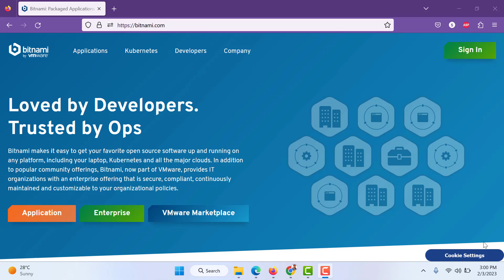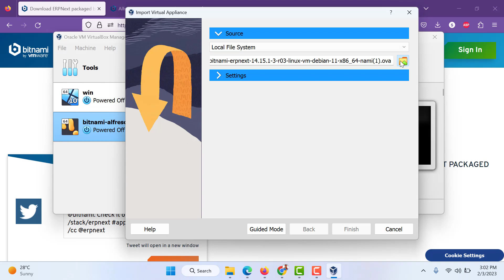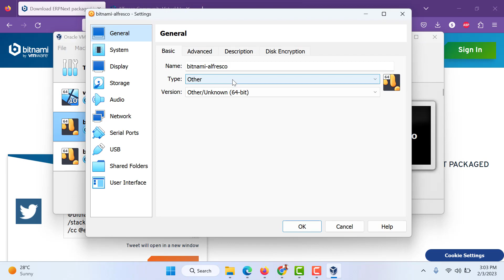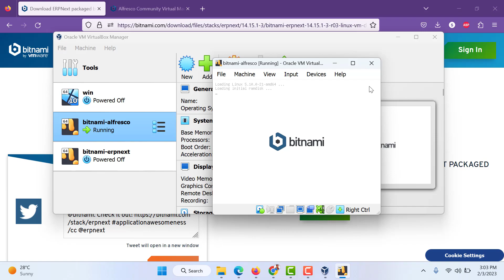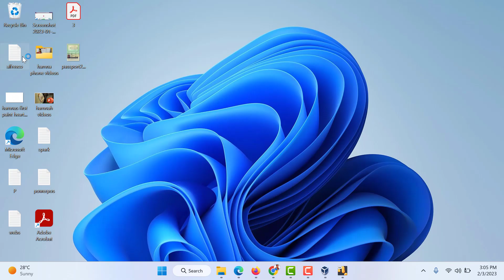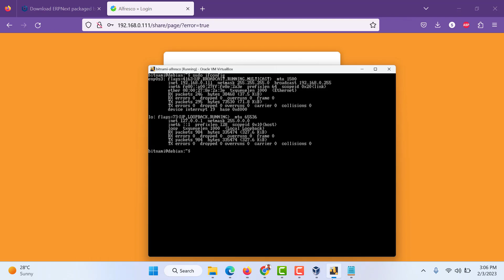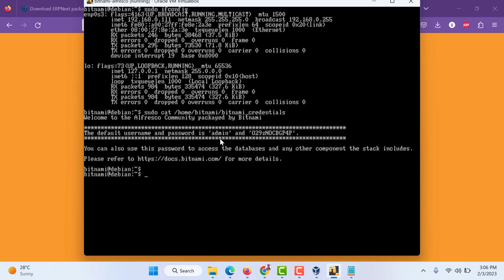Install Bitnami-Alfresco & ERP Next Install - Retrieve IP and Login Credentials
Simple steps to Retrieve IP and Login Credentials for any bitnami stack.
Wordpress
ERPNext
Alfresco

To view password of bitnami installation use the following command:
sudo cat /home/bitnami/bitnami_credentials

To view IP of Virtual Machines use the following command:
sudo ifconfig